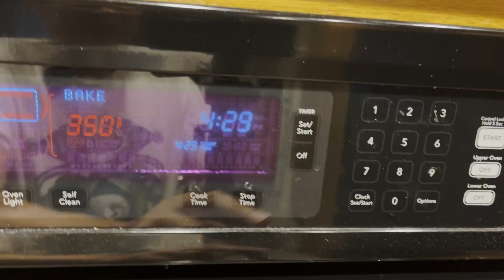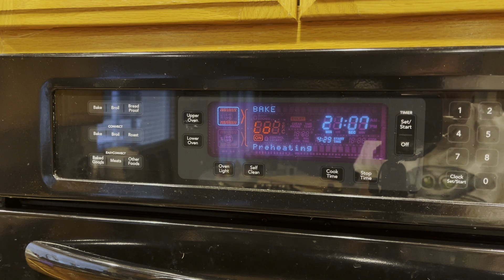烤排 ，一种特别好吃的美食，不用再做馒头油饼了（A Very Special Flat Bread，Step by Step Guide)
你从来没吃过的超级好吃的面食，容易做，吃了还想吃，试试吧！味道碾压面包油饼馒头！